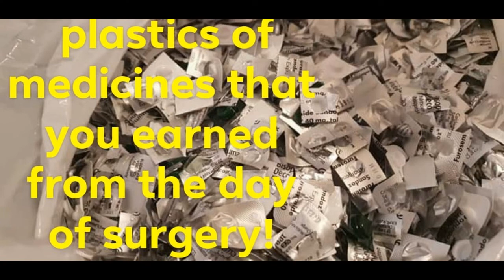HAPPY FATHER'S DAY, SALAMAT DI KA SUMUKO!!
Father's Day History
Father's Day is the day to recognize, honor and celebrate the sacrifices and accomplishments of fathers. In 1910, Washington State Governor declared Father's Day on the 19th of July. It then became a permanent federal holiday in 1972 when US President Richard Nixon proclaimed that the third Sunday in June would be further known as Father's Day. On this day, children celebrate their fathers and father figures to show their love and appreciation.

From me: Jenyline"s photo album

Thank you very much for listening and for leaving feedback. Have a wonderful day or evening!